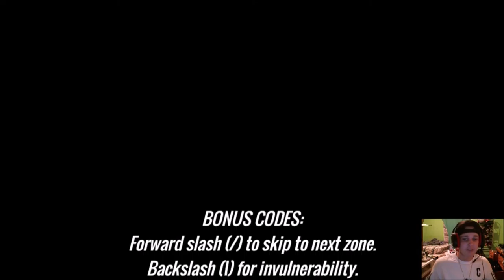| Let's Play Games | Lullaby For An Electric Toaster | LSD TOAST!? |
So I am going to start playing random games, whether that be, comedy, horror, adventure, etc. Basically anything that catches my interest.
If you are interested in seeing me play more of these weird games just hit that subscribe button and I'll be more than happy to see you guys in the future!

Welcome to the DogPound!